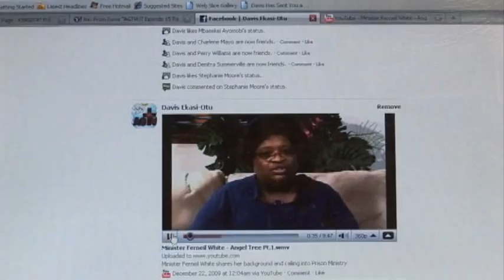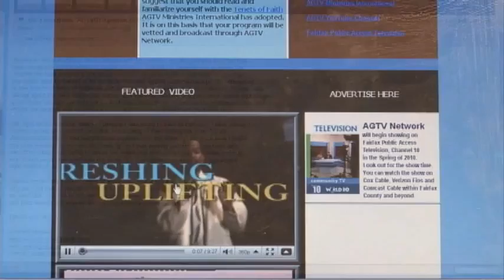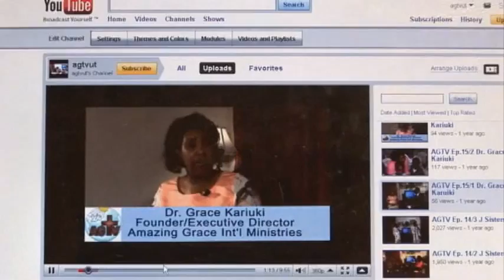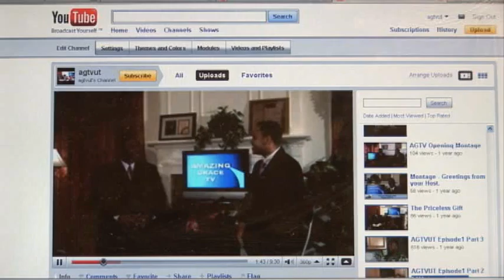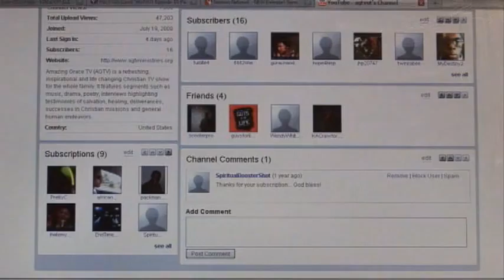AGTV New Year Special Pt.2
Davis Ekasi-Otu created AGTV Show the flagship program of AGTV Ministries International. It's a refreshing, inspirational and life changing Christian TV show for the whole family. AGTV Show features amazing testimonies, interviews with guest ministers on topical issues, Ministries Spotlight on churches and ministries making impact in their communities, gospel music artists, drama and poetry presentations..